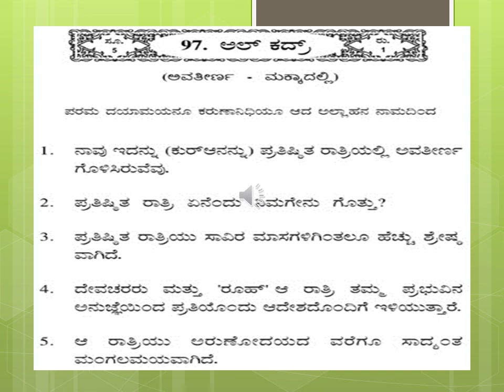Surah Al Qadr -- Kannada Quran -- Created By Fahim Akthar Ullal